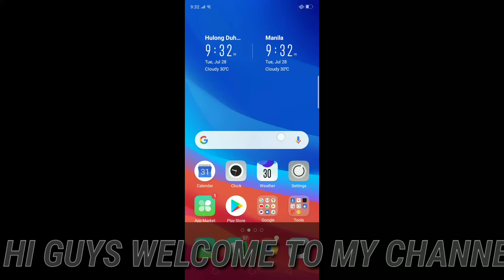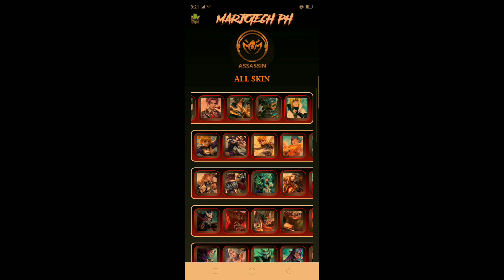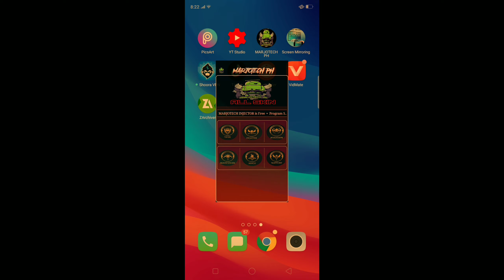MARJOTECH PH INJECTOR | 6V